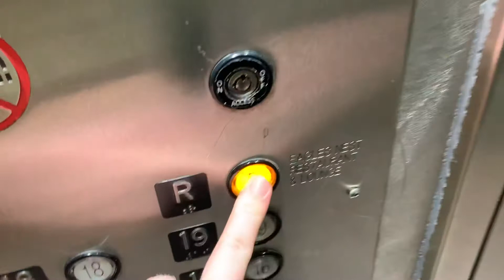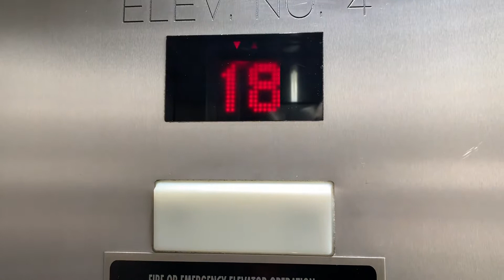A less of a busy ride on the Kone traction elevators pt. 2 @ Hyatt Regency hotel in Indianapolis